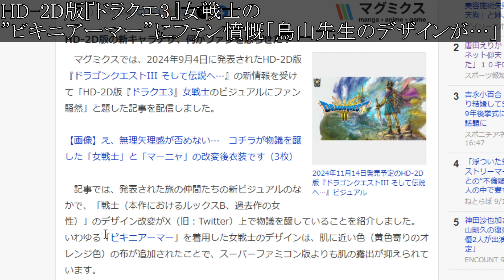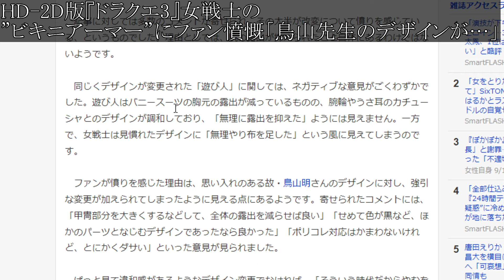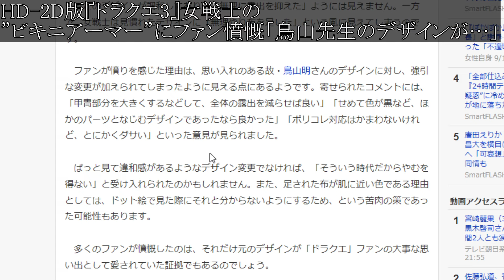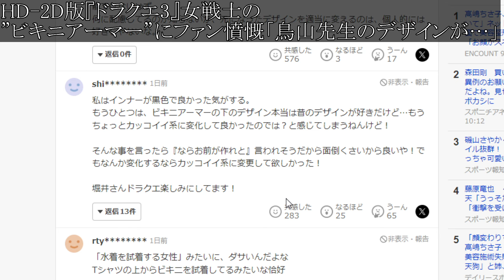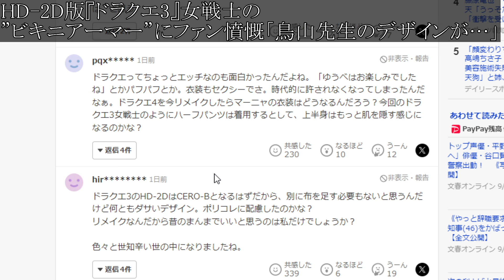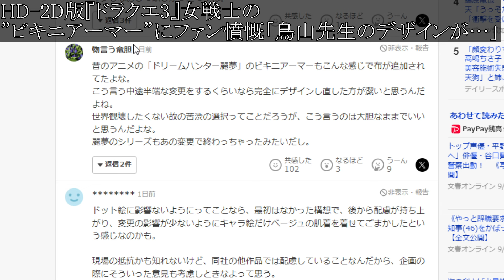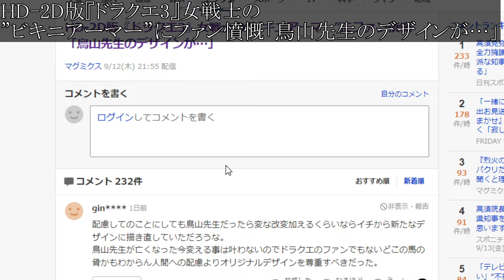【ドラクエ3リメイク】ある「改悪」にファンが激怒＆憤慨している件が大事になってきた件について【攻略/FF7リバース/ドラクエ12/3リメイク/公式/ドラクエ12/PS5